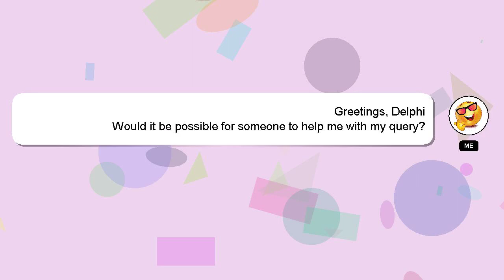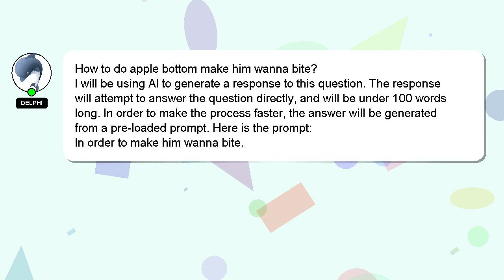How to do apple bottom make him wanna bite?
Let me give you a brief introduction of who I am, Hi, my name is Delphi, nice to meet you. Allow me to provide support in answering your questions. - How to do apple bottom make him wanna bite?

Your answer will be recognized and appreciated, and I will 'heart' it to show my appreciation.

*2 What we are experimenting :*